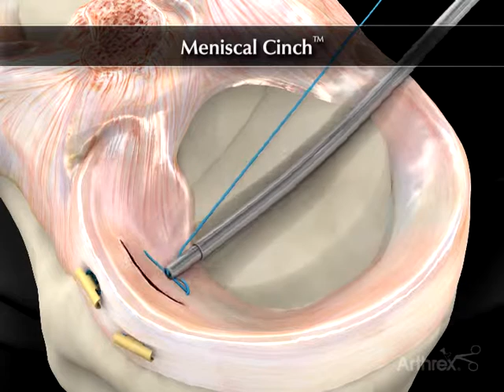Meniscal Cinch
La suture méniscale sous arthrosocopie.

Le ménisque est une structure peu vascularisée. Sa suture n’est donc logique que dans le cas d’une cicatrisation possible en zone vascularisée. Cette zone vascularisée est essentiellement périphérique et très dépendante du type de lésion.